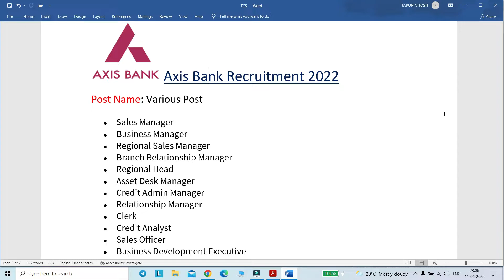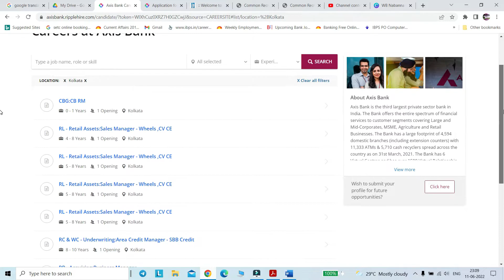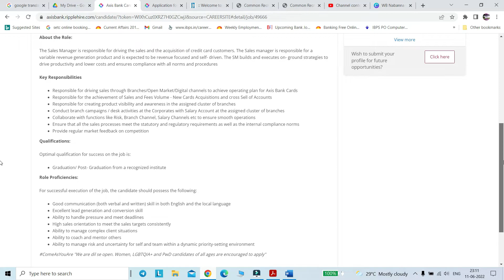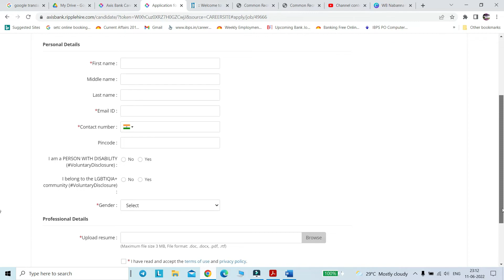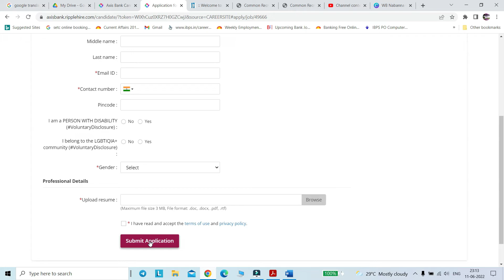Axis Bank Recruitment 2022|Axis Bank Vacancy|Private Bank Jobs|Jobs Notification|Jobs in West Bengal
"Axis Bank is the third largest private sector bank in India."

Post Name: Various Post
• Sales Manager
• Business Manager
• Regional Sales Manager
• Branch Relationship Manager
• Regional Head
• Asset Desk Manager
• Credit Admin Manager
• Relationship Manager
• Clerk
• Credit Analyst
• Sales Officer
• Business Development Executive
Apply Mode: Online
Both Male & Female can Apply
Freshers / Experience can Apply
Selection Process: Only Interview
Qualification: Graduation Pass
Job Location: All Over India
Salary: Good Salary

Regards,
Ruma